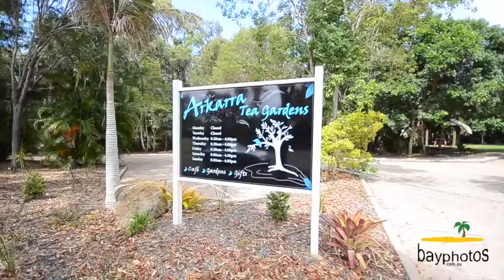It's All Here! | 3 Avery Court, Dundowran Beach | Ron Taylor 0428 119 272 | Whitney Mitchell R/E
No Need To Fly To Bali!

Splash around in your 9 metre in-ground saltwater pool or just throw a line in the fresh water lagoon, lapping onto your backyard!

Relaxation, privacy and tropical ambience are in abundance in this sprawling 380sqm quality resort home which has so many features to enjoy you will feel like you are on holidays 365 days a year!

From the moment you enter through the grand welcoming portico you are immediately struck by the size, scope and space this home has to offer. Made of rendered besser blocks this home was built to last and has been finished with stylish quality fixtures and fittings. Spanish tiles throughout the home and Queenslander room along with a fabulously themed media/entertainment room containing a fish tank, feature stone wall and floating timber flooring.

Lets explore the other lifestyle features on offer:

*  5 super-sized bedrooms, master with a luxurious ensuite, double vanities, WIR and views overlooking the lagoon
*  5th bedroom enters into a 2 way bathroom with spa, powder room and separate toilet.
*  The open plan chefs Rosewood timber kitchen is finished with high grade pearl granite benches and stainless steel appliances. A breakfast bar has been added for relaxed informal eating adjacent to the dining area.
*  Expansive tall windows gaze out from the living room with fabulous views of the backyard adorned with a variety of tropical palms, bamboo, landscaped yards and gardens and onto the lagoon filled with a variety of fish.
*  54sqm fully meshed Queenslander room where you can sit and enjoy the inside/outside lifestyle of Hervey Bay all year round.
*  Zoned ducted air-conditioning has been installed for your comfort during the 4 seasons of the year.
*  4kw solar power and hot water with 22 panels minimise your power bill.
*  Security system and security screens are installed on all windows and doors.
*  9 foot ceilings and even higher in the living area, more than adequate storage, data cabling to all bedrooms and cable TV installed.
*  The sparkling 9m in-ground saltwater pool invites you to take a dip and cool off while enjoying the fresh prevailing breezes.
*  A very different African hut with pull down shade blinds and lush decor in the pool precinct allows you to relax and drift away with your feet up!
*  More than sufficient side access to the property allows you to park your toys! Big enough to fit your boat, caravan and/or motor-home this 2001sqm block has nothing but size to offer!
*  3 car DLUG, 2000 litre water tank, water reticulation system, landscaping pavers and water feature.

Why go overseas, you have it all at your new address in the popular Dundowran Beach, a short walk to the beaches and only a 5 minute drive to Eli Waters Shopping Centre. An internal viewing is highly recommended.